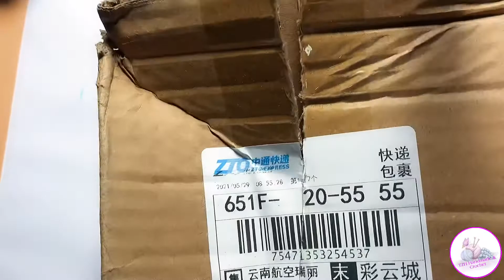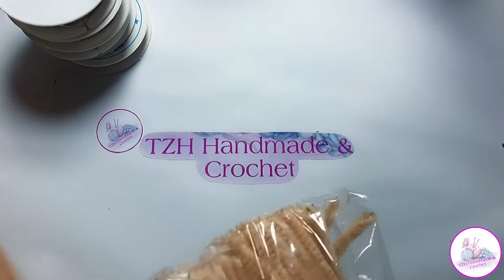Unboxing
Crochet /ချည်ထိုး/钩针编织

Handmade/လက်မှူပညာ/手工制作

Crochet diagram/ချည်ထိုးသင်္ကေတ/钩针图

@TZH Handmade & Crochet